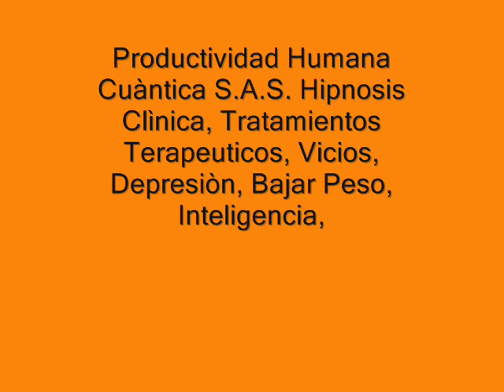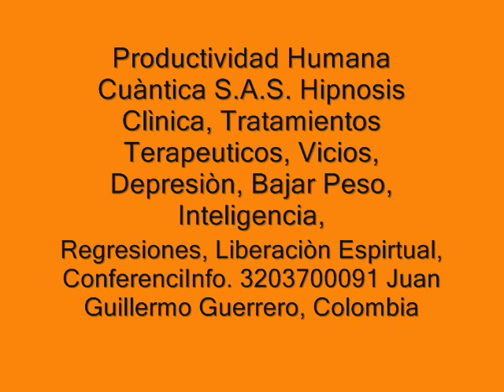Marketing y Planeaciòn Estratègica, liderazgo,